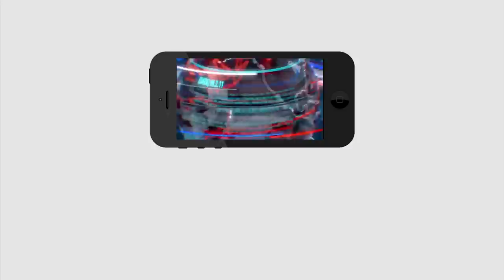Chandrababu Did Mistake | Ys Jagan | చంద్రబాబు తప్పిదంతో.. టీడీపీలో పెరిగిన రాజీనామాలు | PDTV News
చంద్రబాబు తప్పిదంతో.. టీడీపీలో పెరిగిన రాజీనామాలు